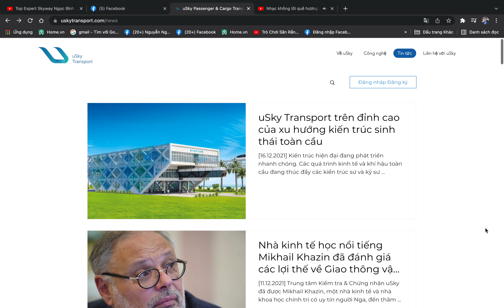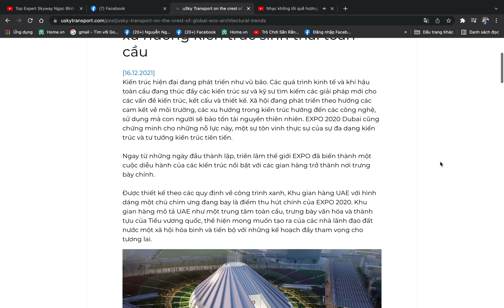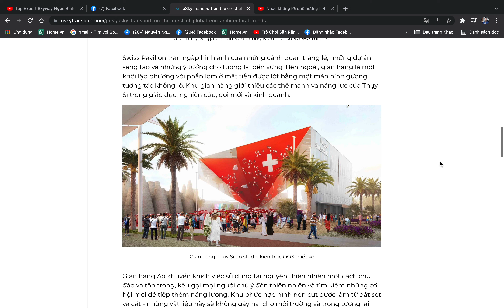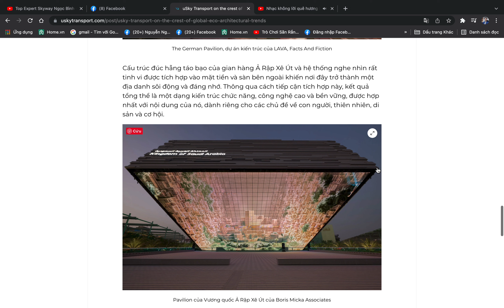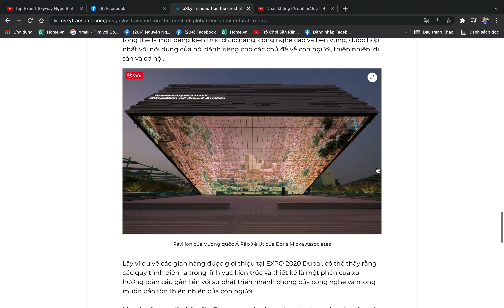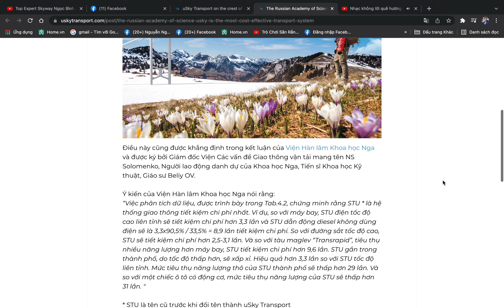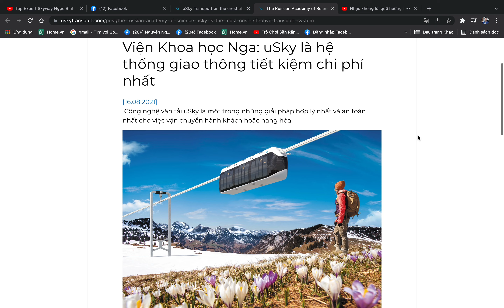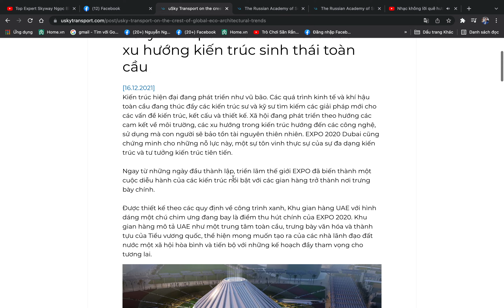uSky Transport trên đỉnh cao của xu hướng kiến ​​trúc sinh thái toàn cầu